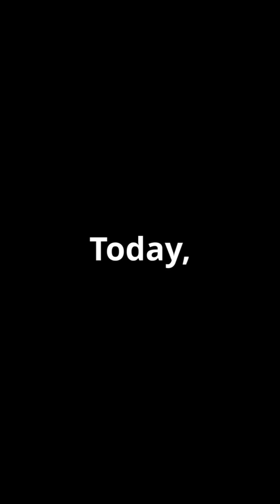"Space Oddities: 10 Things in Space That Shouldn’t Exist"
The universe is full of mysteries, but some discoveries defy logic entirely! From rogue planets with diamond cores to galaxies that shouldn’t have formed, space keeps surprising us. In this video, we explore 10 bizarre cosmic phenomena that challenge everything we know about astronomy. Are these just flukes, or is there something science hasn’t figured out yet? Buckle up—this is going to be a wild ride through the cosmos!

Which of these space oddities shocked you the most? 👇✨